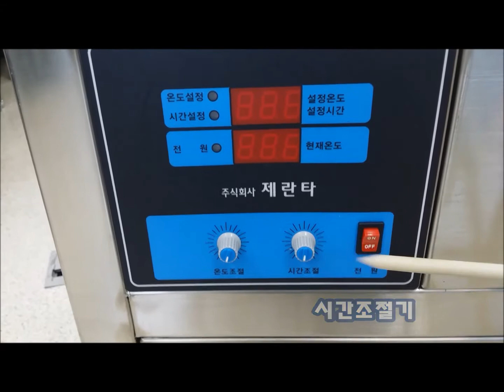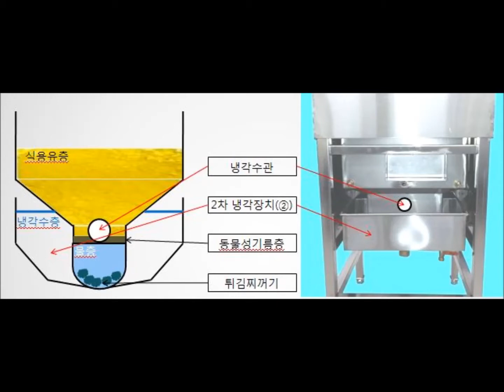(주)제란타-제품소개